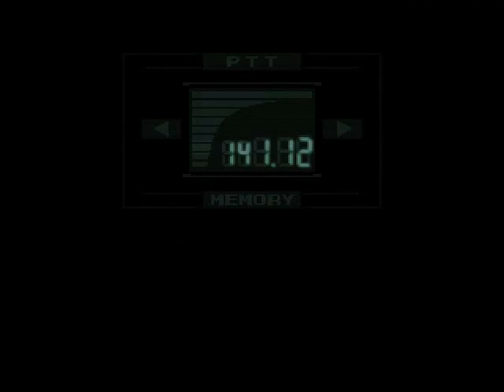[D3][P5] Metal Gear Solid 1 [HTSF]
[Day 3, part 5/9, of How To Successfully FAIL at Metal Gear Solid 1]